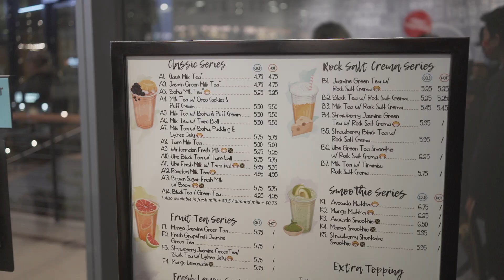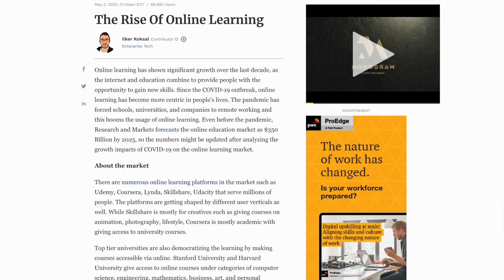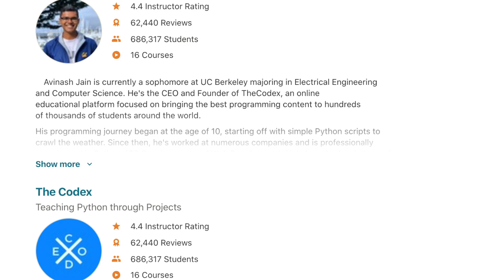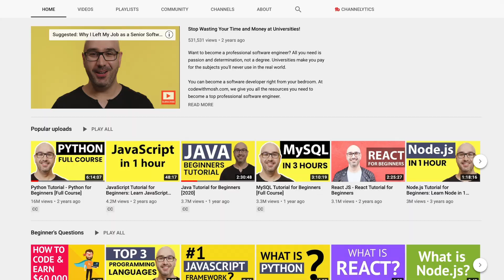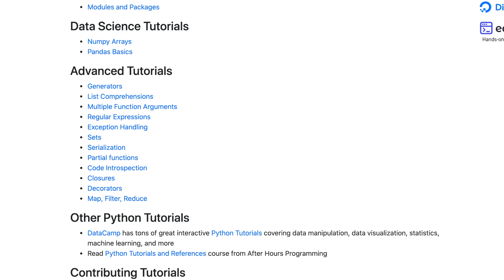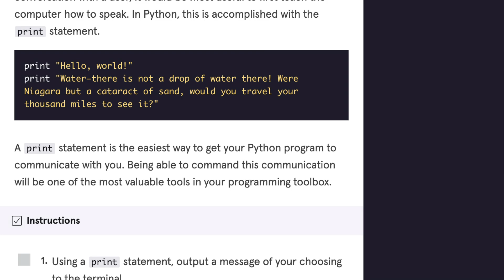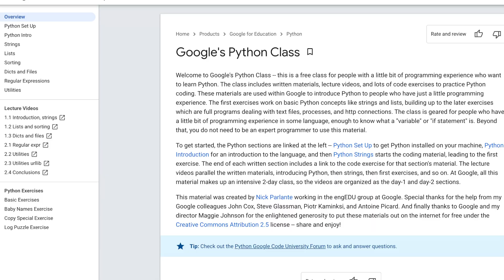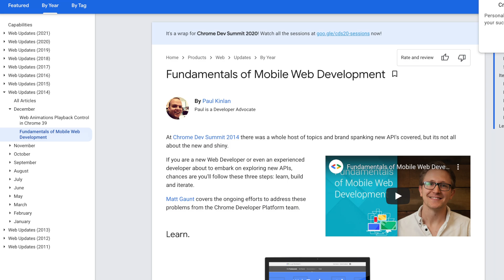Top 5 FREE Online Resources for Learning PYTHON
Hey Guys! In this video, I talk about my top 5 free online resources for learning python and specifically ones that I find really helpful. These have all helped me in the past when I started out as a programmer and I hope that they will also help you guys to get started into programming!

I highly recommend people to start with Python and if you are already in programming, python would be so helpful to learn as well!

Let me know what your favorite online coding resource is and if you have any questions!

0:00​​ Start
0:00​ Having Fun with Friends in Seattle
0:56 Why you should learn Python
2:33 1st Resource
3:59 2nd Resource
5:22 3rd Resource
7:02 4th Resource
8:38 5th Resource

FUTURE VIDEOS:

1. How to Network to get Referrals for Top Tech Companies
2. My RESUME that got me a 7k/month internship at Google
3. How to tackle Leetcode Questions Effectively
4. 50 or so videos on doing data structures and algorithms with Leetcode problems

MAIN EQUIPMENT USED:
Main Camera: Sony a7r3
Main Lens: Sony G-master 24mm FE 1.4
Light Setup: Softbox from Amazon
Tripod: Amazon Basics Tripod
Small Cheap Camera Light